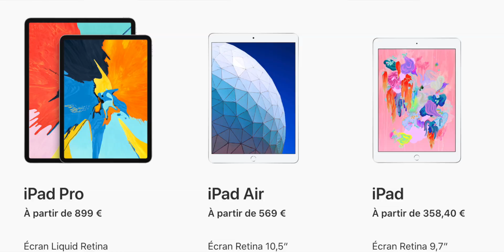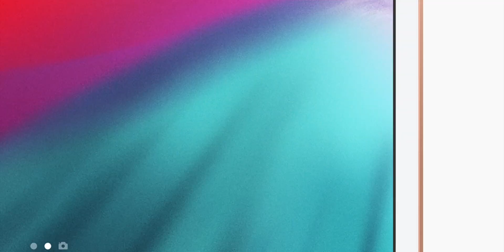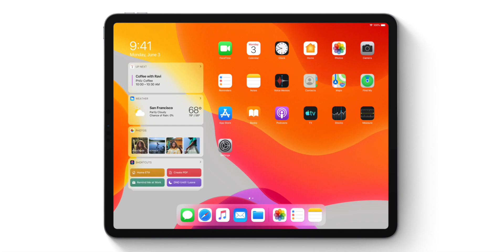iPad 2019 POUR BIENTÔT ?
L'iPad 2019 arrive bientôt ? C'est en tout cas ce que de récentes rumeurs laissent entendre. Alors à quoi pourrait ressembler ce nouvel iPad 2019 de 10,2 pouces, le prochain iPad classique d'entrée de gamme, le moins cher, destiné à remplacer l'iPad 2018 de 9,7 pouces ? Et quelle serait sa date de sortie ?
L'iPad Pro 2018 pourrait aussi avoir le droit à une petite mise à jour en cette fin d'année.

Tous les modèles d'iPad (tarifs intéressants)